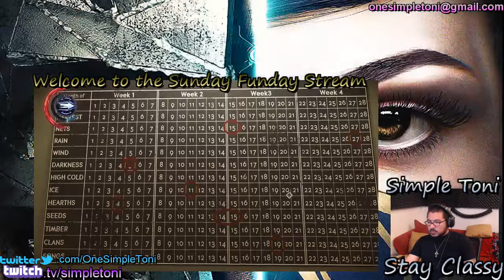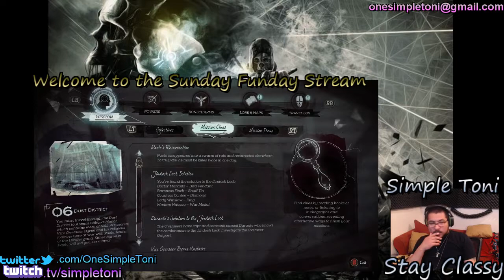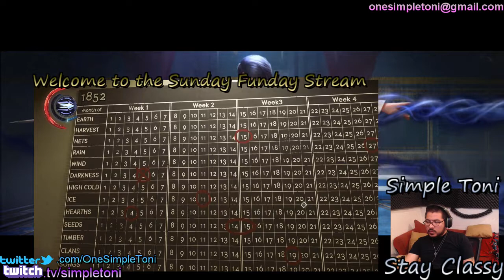THE MARK OF THE OUTSIDER part 2 | Dishonored 2 Let's Play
★ GAME INTRO ★

Reprise your role as a supernatural assassin in Dishonored 2. Declared a “masterpiece” by Eurogamer and hailed “a must-play revenge tale” by Game Informer, Dishonored 2 is the follow up to Arkane’s 1st-person action blockbuster & winner of 100+ 'Game of the Year' awards, Dishonored.

★ ABOUT ME ★
Hello everyone, My name is Toni and Welcome "BACK" to the channel.
         *We always stream both ways with Twitch and YouTube*

I'm a variety streamer

Definition:
A variety streamer is someone who broadcasts more than one kind of content. This could refer to more than one game or more than one category.

Game Description
Reprise your role as a supernatural assassin in Dishonored 2.
Praised by PC Gamer as “brilliant”, IGN as “amazing” and “a super sequel, IGN as “amazing” and “a superb sequel”, declared a “masterpiece” by Eurogamer, and hailed “a must-play revenge tale among the best in its class” by Game Informer, Dishonored 2 is the follow up to Arkane Studio's first-person action blockbuster and winner of more than 100 'Game of the Year' awards, Dishonored.

Play your way in a world where mysticism and industry collide. Will you choose to play as Empress Emily Kaldwin or the royal protector, Corvo Attano? Will you make your way through the game unseen, make full use of its brutal combat system, or use a blend of both? How will you combine your character's unique set of powers, weapons and gadgets to eliminate your enemies? The story responds to your choices, leading to intriguing outcomes, as you play through each of the game's hand-crafted missions.

Key Features

The Assassins
As fully voiced characters, Emily Kaldwin and Corvo Attano now bring their own perspectives and emotional responses to the world and story. Use each character’s set of powers, gadgets and uniquely-tuned weapons in creative ways as you explore the world – whether you fight your way through the city streets or sneak across the rooftops - and which enemies you decide to eliminate or spare.

Supernatural Powers
Advanced bonecharm crafting and all-new upgrade trees allow you to customize your powers in vastly different ways. Become a living shadow to silently stalk your targets, link enemies so they share a common fate, or mesmerize your foes and dominate their minds. Choose from nearly infinite combinations of violence, nonlethal combat, powers and weapons to accomplish your objectives.

Imaginative World
From the grimy, rat-infested streets of Dunwall to the lush, exotic coasts of a decaying Karnaca, immerse yourself in stylized locales created by Arkane’s premiere art and narrative teams. The world is a character in its own right, rich with story, architecture and eclectic characters. It is also punctuated by signature mission locations, such as the Dust District, ravaged by dust storms and warring factions, and a madman’s mansion made of shifting walls, deadly traps and clockwork soldiers.

SYSTEM REQUIREMENTS

MINIMUM:
Requires a 64-bit processor and operating system
OS: Windows 7/8/10 (64-bit versions)
Processor: Intel Core i5-2400/AMD FX-8320 or better
Memory: 8 GB RAM
Graphics: NVIDIA GTX 660 2GB/AMD Radeon HD 7970 3GB or better
Storage: 60 GB available space

RECOMMENDED:
OS: Windows 10 (64-bit versions)
Processor: Intel Core i7-4770/AMD FX-8350 or better
Memory: 16 GB RAM
Graphics: NVIDIA GTX 1060 6GB/AMD Radeon RX 480 8GB or better

Developed in association with Arkane Studios. Dishonored, Arkane, Void Engine powered by id Tech, Bethesda, Bethesda Softworks, ZeniMax and related logos are registered trademarks or trademarks of ZeniMax Media Inc. in the U.S. and/or other countries.

Adventure,Action,Stealth,Arkane Studios,Bethesda Softworks,Dishonored,Dishonored2,Microsoft Windows,PlayStation 4,Xbox One,Steam,Let's Play